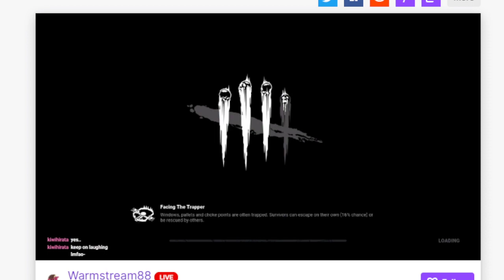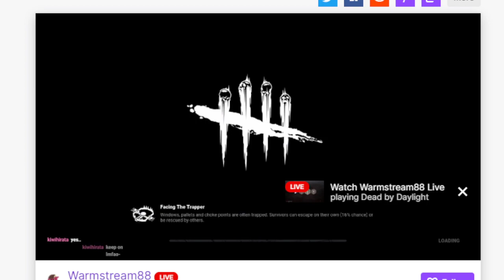What the hell is this game | Dead by Daylight